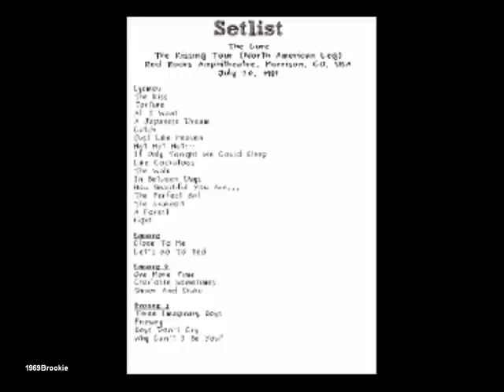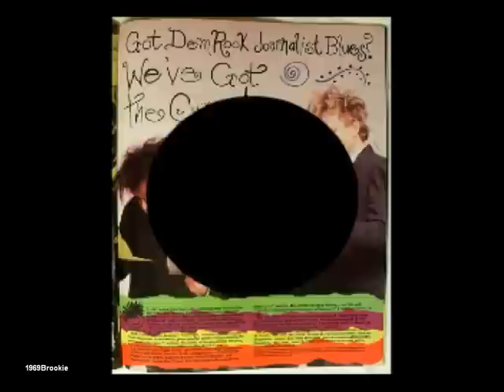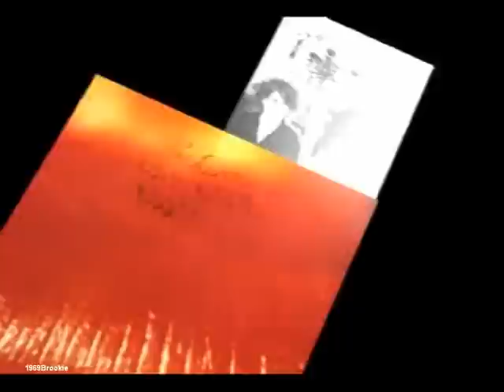The Cure A Japanese Dream 1987